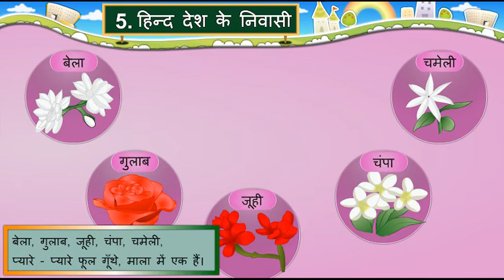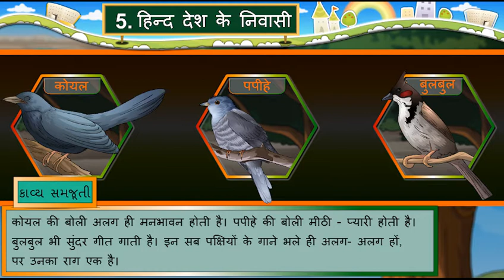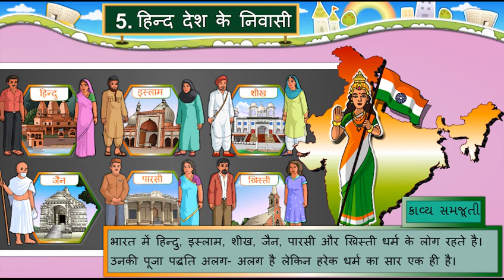STD 7 HINDI SEM 1 CHAPTER 5 HIND DESH K NIWASI SAMJUTI || हिन्द देश के निवासी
STD 7 HINDI SEM 1 UNIT 5 HIND DESH K NIWASI SAMJUTI || हिन्द देश के निवासी
STD 7 HINDI SEM 1 CHAPTER 5 હિન્દ દેશ કે નિવાસી std 7 hindi sem 1 chapter 5 hind desh ke nivasi